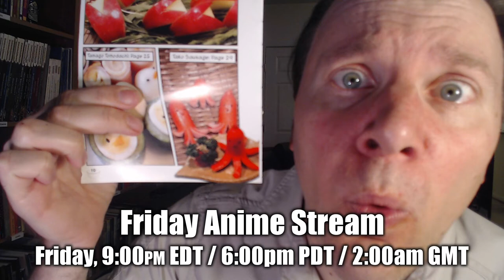This week on Geek Archaeology